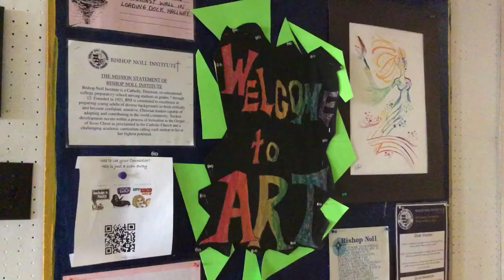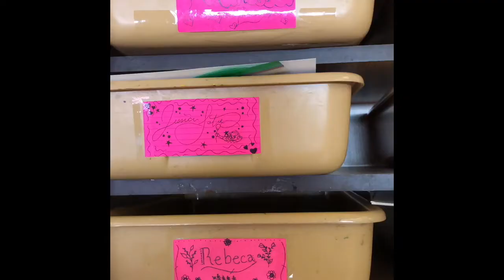Art Club Promo Video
Bishop Noll Art Clobber Promo Video